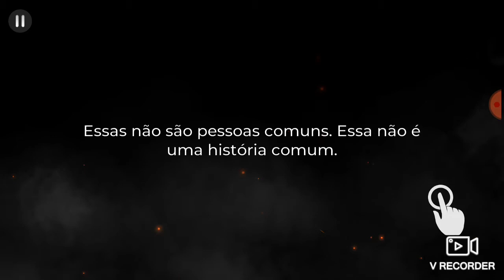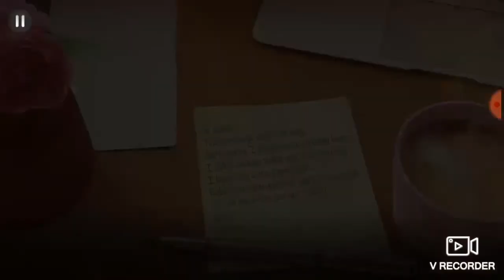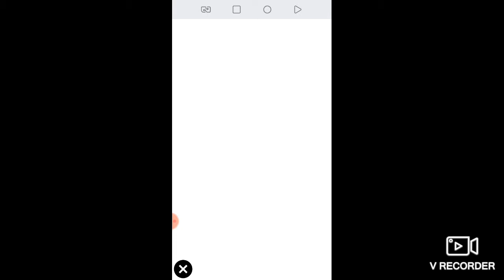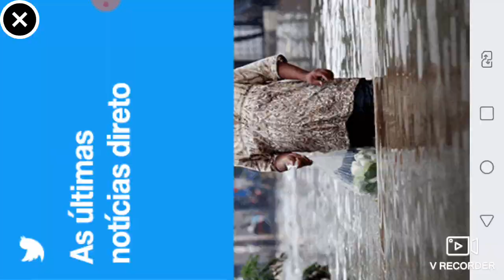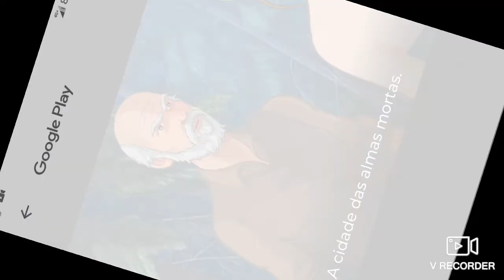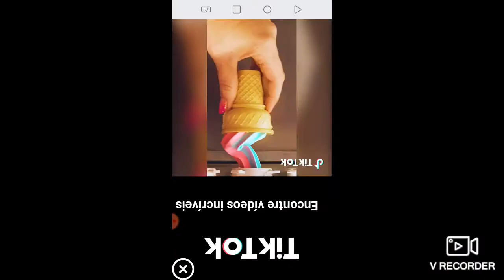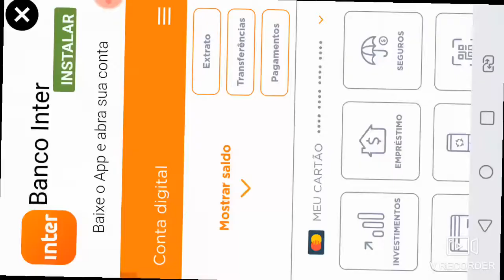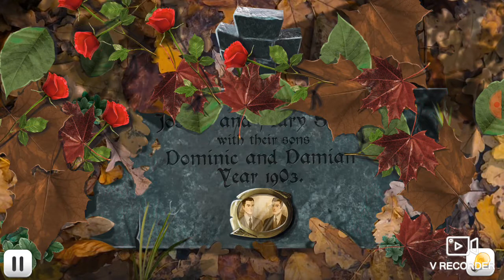Serie jogo playerbook primero capidolo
E um jogo munto bom fica ligado nois eposodio e capidolo Anúncio·
Realidade virtual | Tecnologia Interativa e jogos